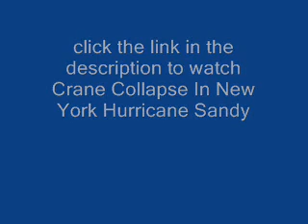Crane Collapse in New York City Hurricane Sandy! - October 29, 2012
Hurricane Sandy Crane collapses and front of building torn off in New York